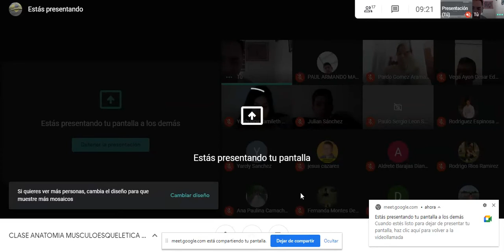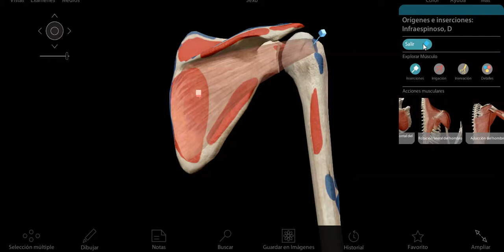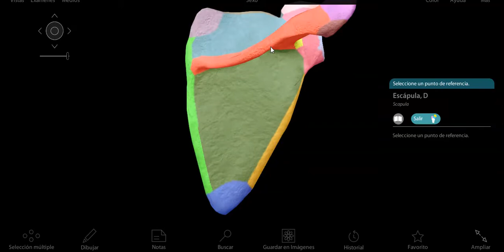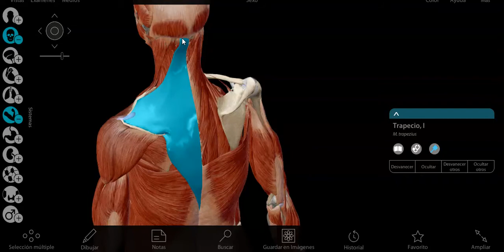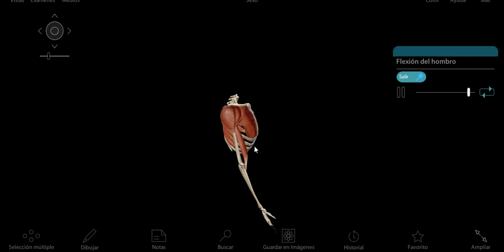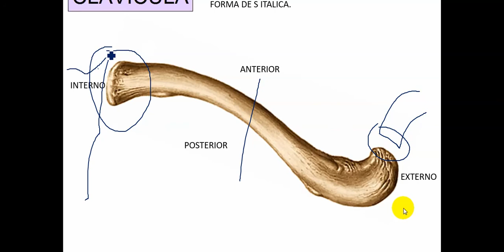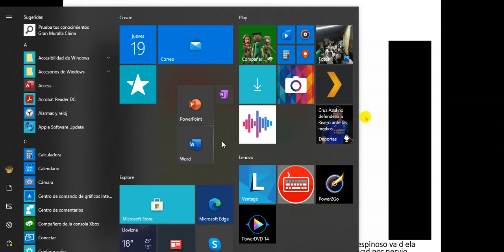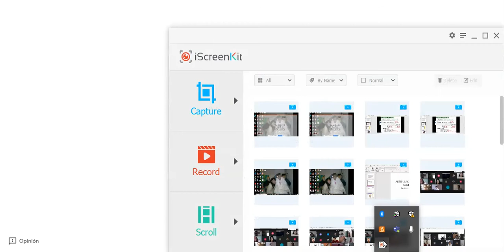MUSCULOS DE HOMBRO Y BRAZO